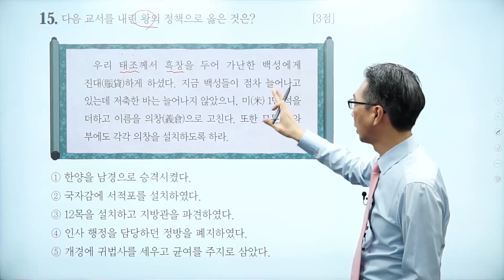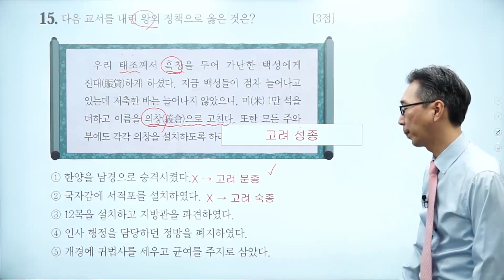문제 129번 (심화 56회 15번)